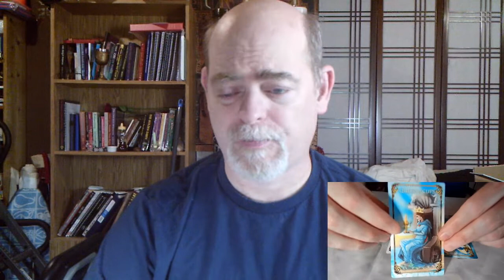Morning Broadcast 6 29 2021